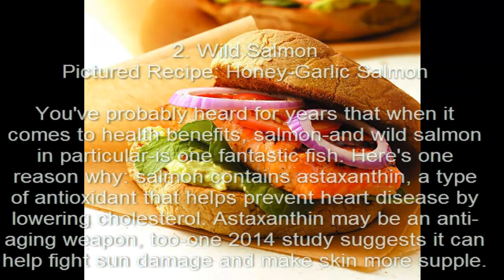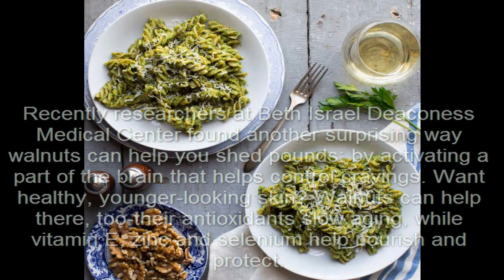5 Foods You Should Be Eating For Your Best Body